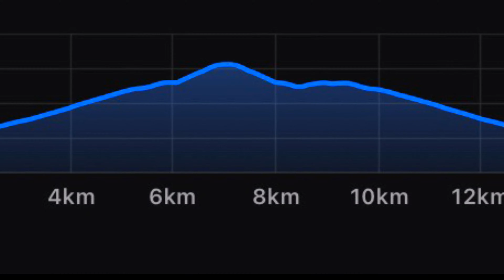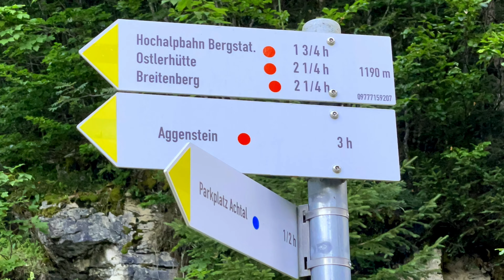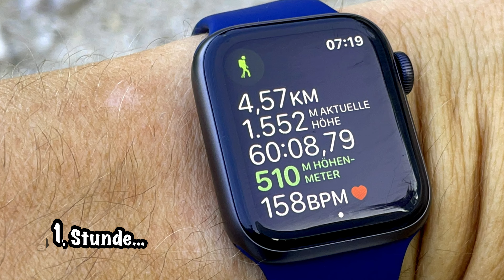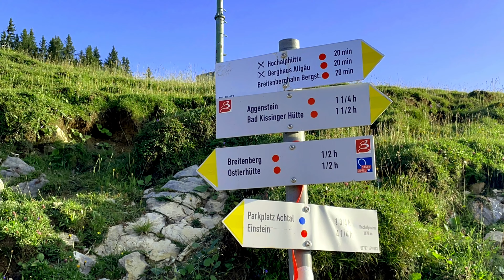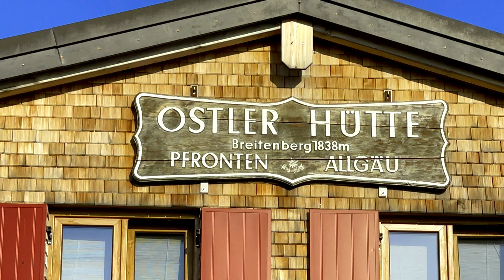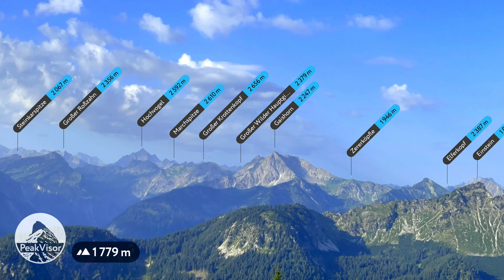Breitenberg [Pfronten] - Ostlerhütte [1938 m] (14. August 2021)